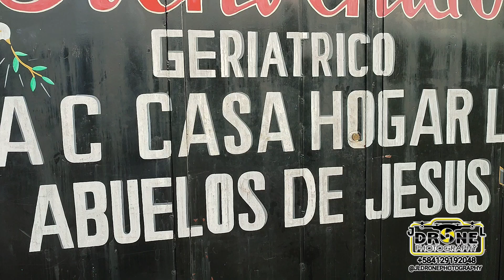Mensajes De Locutores y Cantantes En La Casa Hogar Los Abuelos de Jesús Chururu.